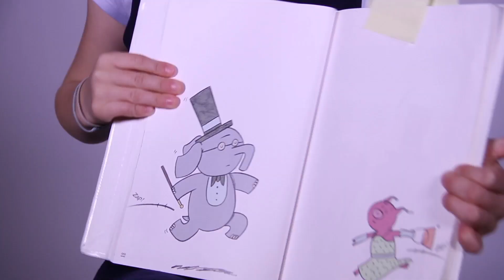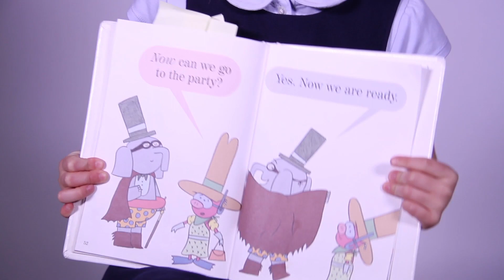Book Babble 12 (2016-2017)